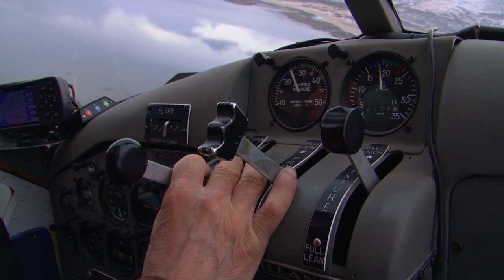Alaskan Peninsula Brown Bear Hunt: Journey of a Lifetime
For those that have dreamed of big game hunting adventure in Alaska, giant coastal brown bears top that list. Not an adventure for the faint of heart this trip takes you through the challenges of what hunting the Last Frontier is all about. Take in the beauty of this once in a lifetime adventure, pack those bags and experience Mother Nature like never before.

Special thank you to Louis and Ruth Cusack. Be sure to check out SCI Alaska | Alaska Chapter Safari Club.

PRODUCTS WE USE and ENDORSE:
Traeger Grills Ranger Portable Wood Pellet Grill
Traeger Grills Signature Blend Wood Pellets
Traeger Grills BBQ Coffee Rub
Work Sharp Knife & Tool Sharpener
Work Sharp Guided Field Sharpener
Vortex Optics Fury HD 5000 Roof Prism Laser Rangefinder Binocular
Vortex Optics Range Finder
LEM Products Big Bite #8 .5HP Stainless Steel Electric Meat Grinder

041822